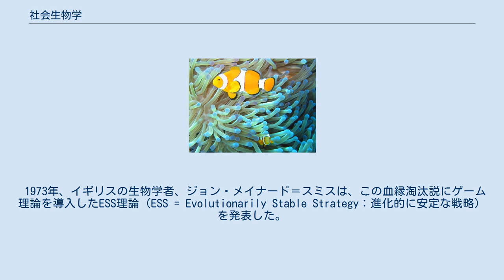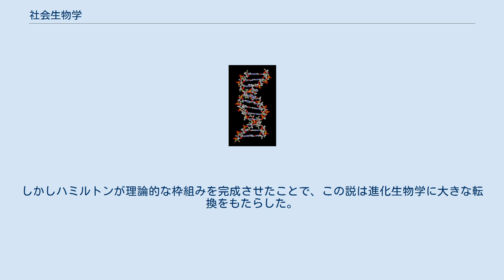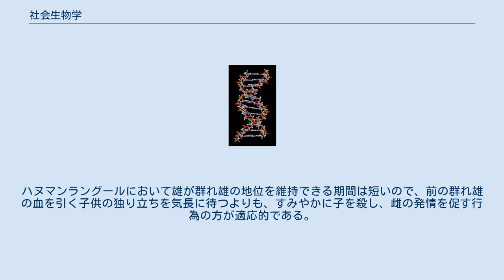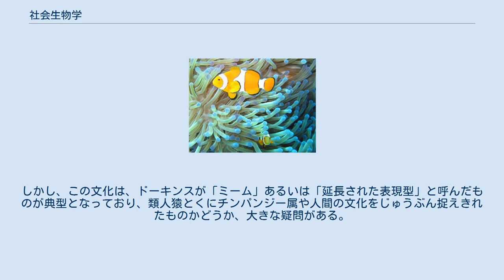社会生物学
社会生物学（しゃかいせいぶつがく、英語: sociobiology）は、生物の社会行動が自然選択の元でどのように進化してきたか、行動の進化的機能を扱う生物学の一分野である。
エドワード・オズボーン・ウィルソンの『社会生物学』(1975)によって創始されたが、いわゆる社会生物学論争に巻き込まれたため、「社会生物学」の名称を忌避して、「行動生態学」などの名前を用いる研究者も多い。
遺伝子の視点から生物の行動を数学的（ゲーム理論など）に解析し、構築された仮説は実験やフィールドワークによって検証される。
研究手法は集団遺伝学に基づいているが、動物の社会行動を進化的に論じる事を可能にする理論とともに発展したため、動物行動学とも密接な関わりを持つ。
行動生態学、進化生態学などの言葉もあるが、本項では同じものとして扱う。
定義については以降の定義の節を参照のこと。
一部の研究者は行動に関わる遺伝子の特定や分子メカニズムに注目し、隣接領域として分子行動学、行動遺伝学を形成しつつある。
また分子生態学とも密接に関連する。
 周囲の環境に適応しているものが生き残り、適応していないものは淘汰されるという過程によって生物の進化が起こるというチャールズ・ダーウィンの自然選択説に基づく進化論は、生物学をはじめ他の学問分野にも大きな影響をあたえた。
 ところが、個体を単位とする自然選択説では説明が難しい動物の行動が、広く存在している。
例えば、ミツバチでは、女王バチが産んだ卵から成長した雌バチは、自分では卵を産むことなく、女王を助けて自分の妹たちの世話を焼いて一生を過ごす。
つまり、自分の繁殖の機会を棄てて女王の繁殖を助ける。
またシマウマの群れでは見張り役がいて、ライオンの接近を鳴き声や身振りで群れに知らせるという。
そのような目立つ行動を取ることは、まず敵の注意を引くので危険であると考えられる。
それに、敵を見つけたら、黙って逃げ出した方が早く逃れられるし、他の仲間を身代わりにすることもできるであろうとも思われる。
このように、自分を犠牲にして他者を助ける行動を利他的行動とよび、その例は多い。
 このような行動を説明するのにまず提唱されたのが群選択説であった。
これは生物個体の行動は群れや種の利益を最大化するようにできており、生存競争は群れの間で起きると考えられた。
この説明は「種の保存のため」というフレーズと共に、利他行動の説明として受け容れやすかったため広まった。
しかしこの説ではどうやって自己を犠牲にし種全体の利益を計る性質が受け継がれていくかを厳密には説明できなかった。
 すなわち利他的行動を取る個体の集団の中に、突然変異や他の群れからの移住によって利己的な個体が発生したと仮定する。
たとえば見張りをしても、敵の接近を仲間に知らせないで逃げる個体が出現するというようなことである。
もしそうなれば、そのような個体の方が死亡率は低くなるだろうから、自然選択の結果、真っ先に逃げるような形質が残るはずである。
 働きバチの例はそれより深刻で、働きバチはそもそも繁殖をしない。
親が繁殖をして、親の形質が伝わった子孫が残るのが自然選択の前提なので、この場合、その前提が成立しない。
繁殖をしないのだから、その形質を持つ子孫が残るはずがないのである。
 ダーウィン自身はこの問題に、アリやハチの場合は家族単位で選択が働くのだろうと答え、後の議論の先き取りをしていたが、そのメカニズムを説明することができなかったため場当たり的な説明だと批判を受けた。
 1964年、イギリスの生物学者、ウィリアム・ドナルド・ハミルトンが血縁淘汰説を発表する。
一般にこの説が発表された時点が社会生物学の始まりと考えられている。
社会生物学という分野の名称は、この血縁淘汰説などを援用して書かれたエドワード・オズボーン・ウィルソン の「社会生物学」（1975年）によって広く認知されるようになった。
 血縁淘汰説は、まず自然選択で選択されるのは個体ではなく、遺伝子のもたらす表現型である、ということを明らかにすることから始まる。
そして、自然選択を遺伝子の側から見直したのである。
 自分の子を残すと言うことは、自分の遺伝子を残すと言うことである。
これを遺伝子の側から見れば、自分と同じ遺伝子が入った個体が残るという言い方になるだろう。
つまり、ある遺伝子が表す表現形が、たとえば体色が目立たなくて敵に見つからないなど、結果としてその遺伝子を持つ個体を増やすように働くなら、その遺伝...